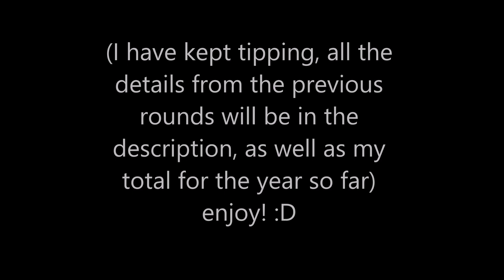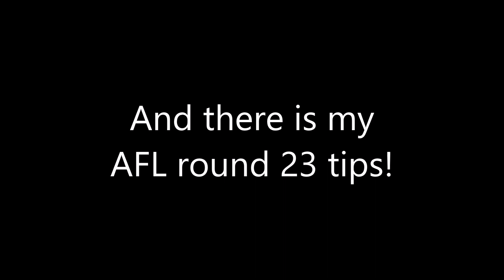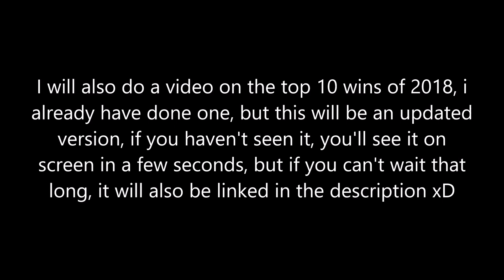2018 | AFL Round 23 Tips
Hey Guys! FINALLY back! It's been a while! But i'm back just in time for the finals, however, you'll just have to enjoy this for the moment!